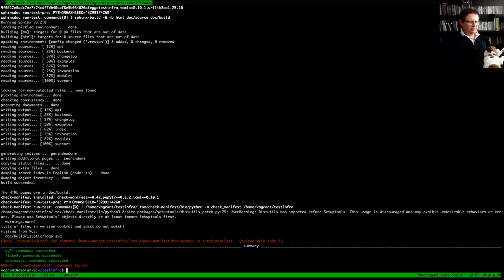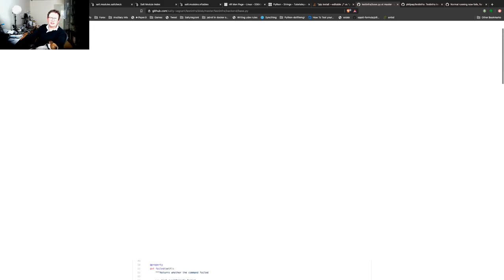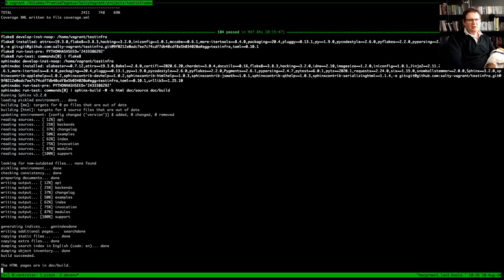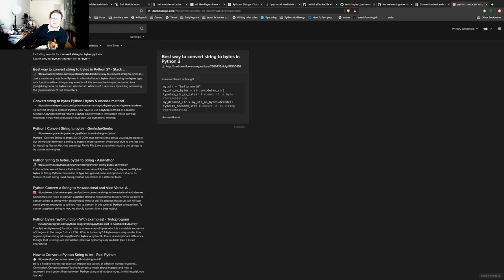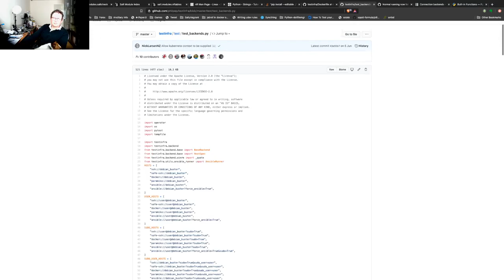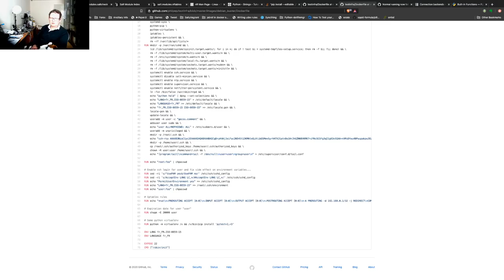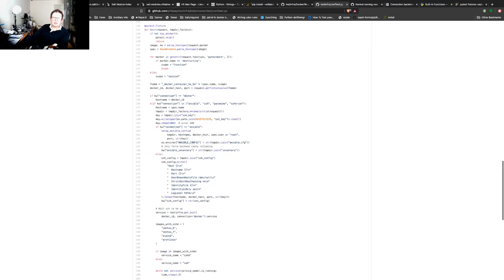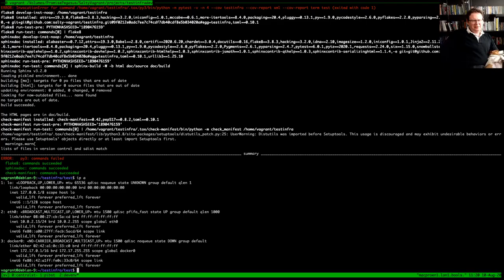Devops from scratch #10.1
In which I work through getting rid of some irritating warnings so I start from a clean `testinfra` `tox` run.

Most of the video is then spent trying to figure out the state of `salt` backend testing (spoiler alert: there's basically none). Then I work through what would be required to get `salt` backend testing in place (spoiler alert: it's non-trivial).